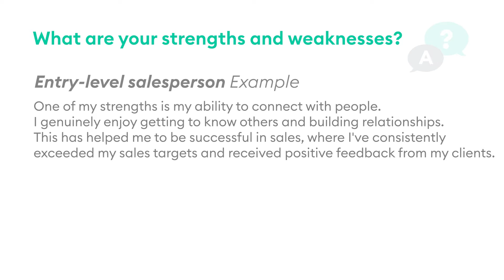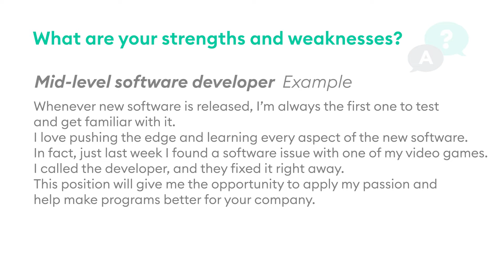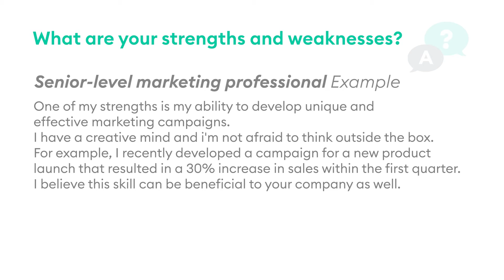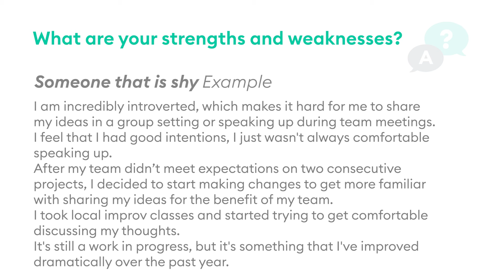Answering 'What are Your Strengths and Weaknesses?' the Right Way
Learn how to answer the right way one of the most common job interview questions you will likely encounter: "What are your strengths and weaknesses?”.

Get ready for your upcoming job interviews with the help of our resources:

👉 Ace your job interviews with the Job Interview Masterclass Ebook

👉 Career Blog article “22+ Strengths and Weaknesses for Job Interviews [2023 Best Answers]”

In this video, we will guide you step by step through everything you need to know to best formulate your answer to the common job interview question: "What are your strengths and weaknesses?”

Let’s start 👀

00:00 Part 1. How to Answer “What Are Your Biggest Strengths?”
We address how to answer this question in a professional and effective way.

01:01 Part 2. Different Examples to Answer “What Are Your Biggest Strengths?”
We share different ways of answering this question depending on your experience level, from a Recent Graduate to a Regional Manager.

01:06 Recent Graduate Example

01:30 Entry-Level Salesperson Example

01:50 Mid-Level Software Developer Example

02:19 Regional Manager Example

02:53 Senior-Level Marketing Professional Example

03:19 Part 3. How to answer “What are your biggest weaknesses?”
We share different ways of answering this question depending on your weaknesses.

03:27 Procrastination as a Weakness Example

03:46 Tip to Answer “What Are Your Biggest Weaknesses?”

04:00 Shyness as a Weakness Example

04:34 Tip to Answer “What Are Your Biggest Weaknesses?”

04:43 Key Takeaways

Write your dream job application with the help of our resume writing resources:

The information provided in this video is general advice, it is not career or legal advice tailored to you and does not guarantee job interviews or offers.